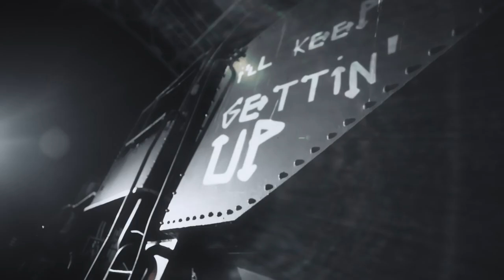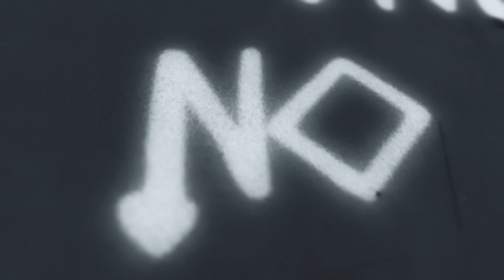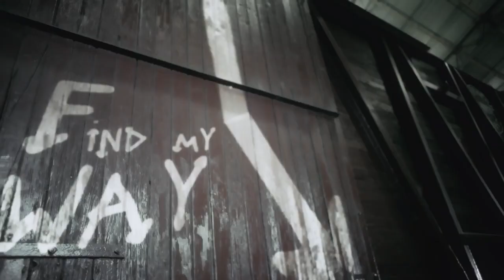Sia feat DjOverload - Never Give Up from the Lion Soundtrack Lyric Video